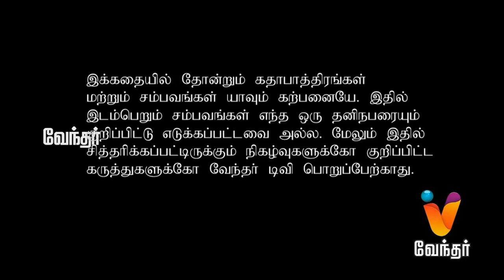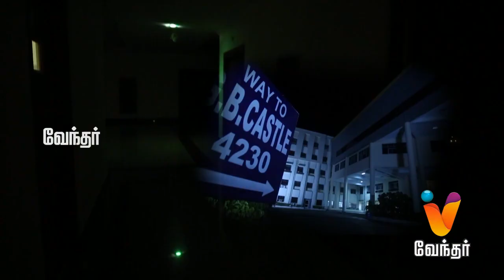7 AAM UYIR | (27/10/2015) [Epi-104]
7 AAM Uyir is about story of seven young girls who are about to be haunted by some unknown spirit.

"7 AAM Uyir starring Susan, Lakshmi, Giya, Ayyappan, Indhu and Sharmi in lead roles, directed by Azhagar."